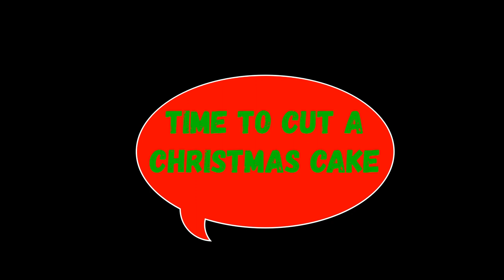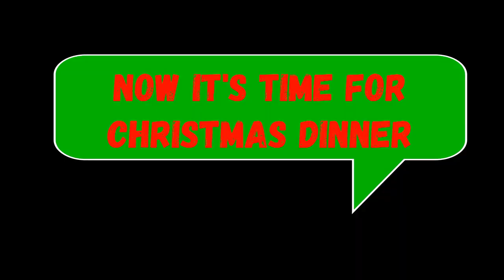2 Functions ek sath a gaye | Bohat maza Kiya